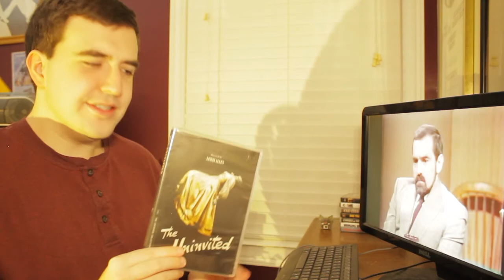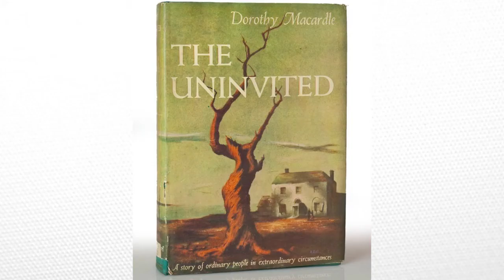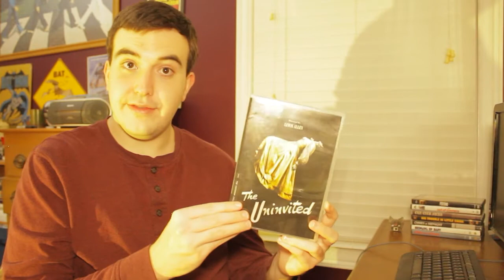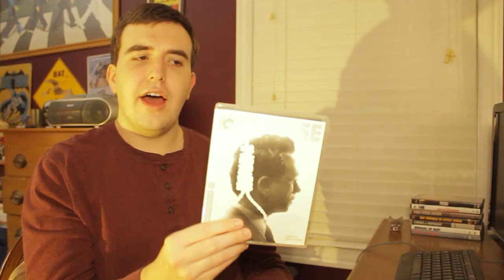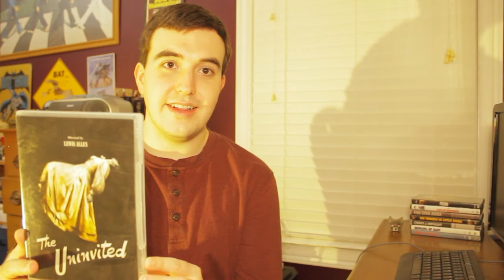You Need to Watch THE UNINVITED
Here I explain (with clips!) what I love about Lewis Allen's classic ghost story, The Uninvited.
By the way, sorry for the video, I forgot to fix some of the camera settings before recording and as you can see,  the image is very overexposed.